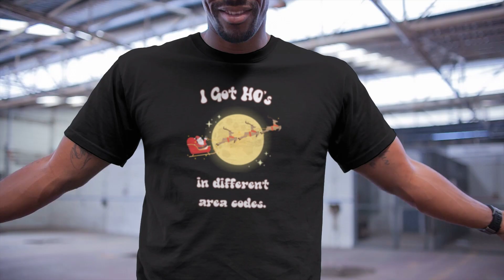Ho's In Different Area Codes Holiday Christmas Humor Unisex Tee